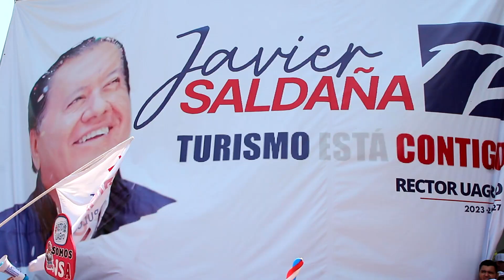La Escuela Preparatoria Nº 27 , 47, 48 y la Facultad de Turismo apoyan al Dr. Javier Saldaña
La Escuela Preparatoria Nº 27, 47, 48 y la Facultad de Turismo apoyan al Dr. Javier Saldaña Almazán